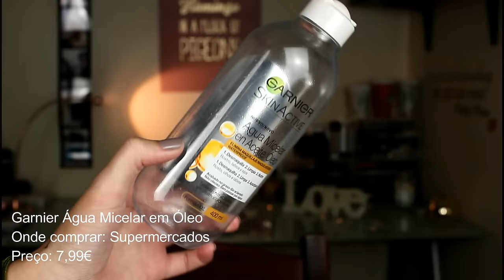Produtos Terminados/Acabados #3 | Opinião e Reviews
Olá a todos! O vídeo de hoje é sobre alguns produtos que eu terminei e guardei num saquinho para vos mostrar o que é que acabei. Vou dar dicas, opinião e review muito rápida de cada produto de modo a que o vídeo não sea muito longo.

Produtos mencionados:
- Lush Cupcake Face Mask
- Lush Angels On Bare Skin
- Garnier Água Micelar em Óleo
- The Body Shop Body Butters
- Batiste Dry Shampoo Dark Brown Brunette
- Origins High Potency Nigh-a-Mins
- Origins Zero Oil Lotion
- Glamglow Thirstymud Hydrating Treatment
- Seche Vite Dry Fast Top Coat
- Catrice High Shine & Dry Fast Top Coat
- Essence
- Essence Lash & Brow Clear Mascara
- Mary Kay Facial Highlighting Pen

Este vídeo não é patrocinado, todos os produtos são meus e comprados por mim.